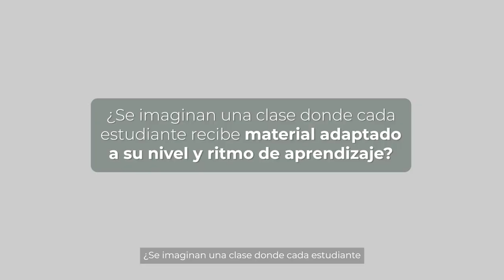Aprendizaje Personalizado con Practice Sets de Google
Los Practice Sets o Prácticas Guiadas son una herramienta de Google Classroom, diseñada para respaldar diversos procesos de enseñanza y aprendizaje. Esta actualización incorpora elementos de Inteligencia Artificial para generar actividades interactivas, como ejercicios, cuestionarios y prácticas, con asistencia en tiempo real.

¡Adiós a las largas horas dedicadas a la evaluación y calificación manual! Gracias a esta innovadora herramienta, los docentes pueden optimizar su tiempo y enfocarse en lo que realmente importa: la enseñanza.